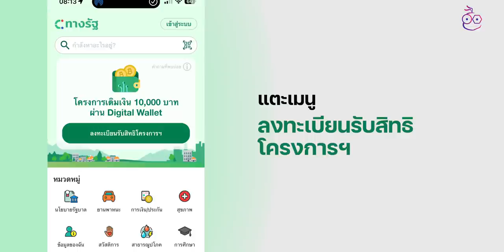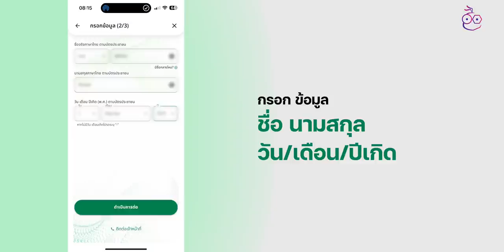วิธีลงทะเบียนรับสิทธิเงินดิจิทัล 10,000 บาท แอปทางรัฐ บน iPhone (อัปเดต ส.ค. 67)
1 ส.ค. 67, รัฐบาลเปิดให้ประชาชนผู้มีสิทธิ สามารถ ลงทะเบียนรับสิทธิ Digital Wallet 10,000 บาท ผ่าน แอป ทางรัฐ แล้ว ทำอย่างไรดูวิธีเลย

ดาวน์โหลดแอปทางรัฐที่ App Store